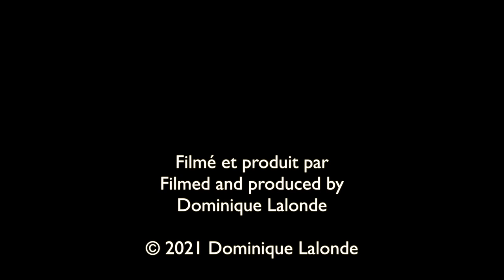Libellule mélancolique/Widow Skimmer (Libellula luctuosa)